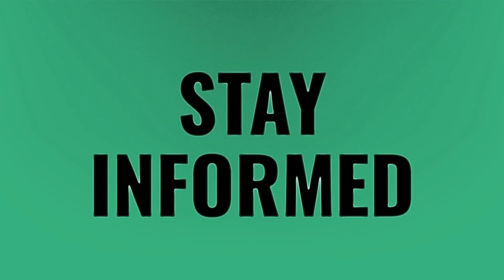How much will the new ps5 cost?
Ps4 Prices Drop 2020 • How much will the new ps5 cost?